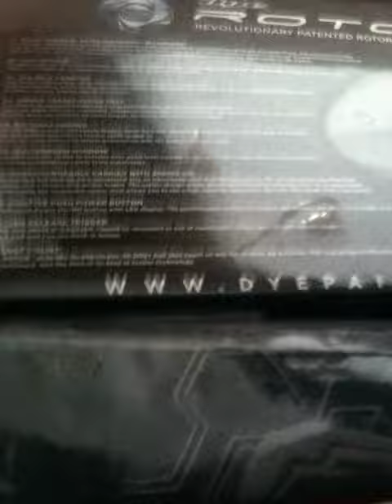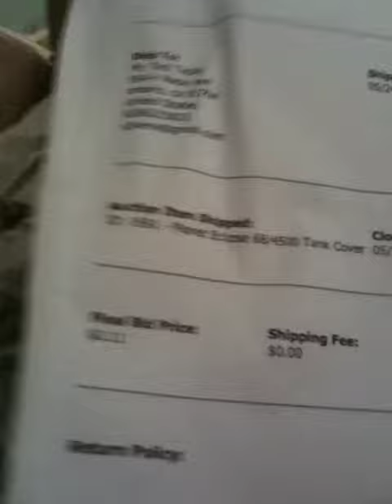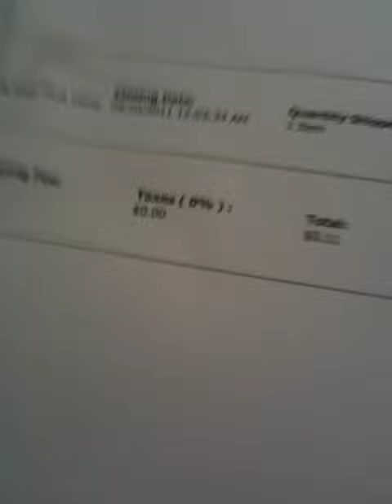Planet Eclipse 68/4500 Tank Cover (Markerbids.com)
Got my new PE Tank cover... this thing is so sexy and fits perfectly.